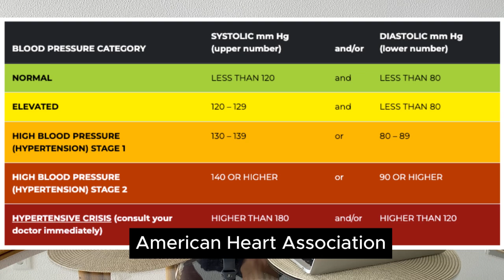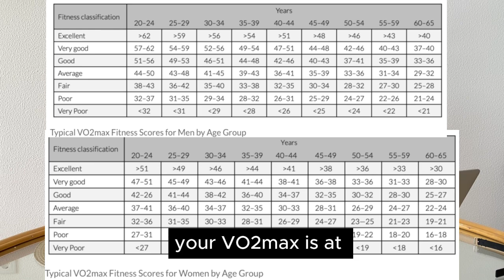How to check heart health at home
How to check heart health at home in 5 minutes. Try our FREE blood pressure app BreathNow:

Scientifically proven method to lower anxiety blood pressure quickly and naturally. Most users achieve at least 5 points improvement in Systolic BP.

We suggest 5 daily checks for heart health: resting heart rate, blood pressure, HRV & stress, Afib (atrial  fibrillation, tachycardia), blood pxygen saturation. We also suggest VO2max test once per year.

The video includes  blood pressure chart  from the American Heart Association. It also includes the VO2max charts by age.

Credits: @PeterAttiaMD (Dr Peter Attia) talking about the importance of VO2max.